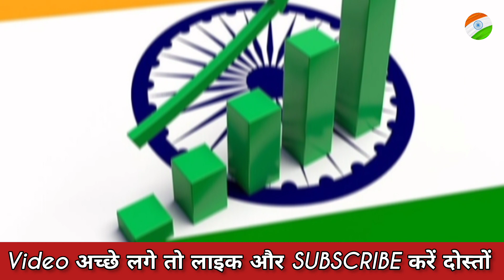मोदी की तारीफ करने पर पाकिस्तानी हुए लाचार 😀| pakistani public reaction on india || pak reaction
Channel name.and video link 👇
Daily Swag
Arzoo kazmi
catalyst Records

Note:- All the videos/picture/images/music shown in the video belongs to the respected owners.